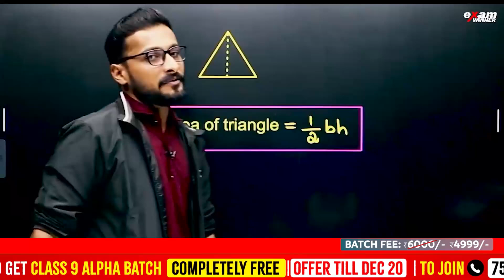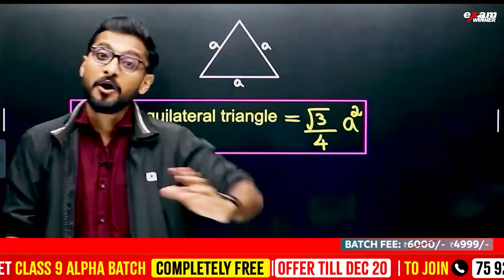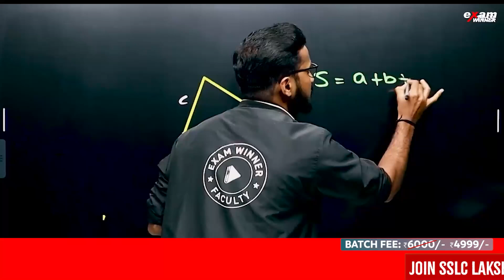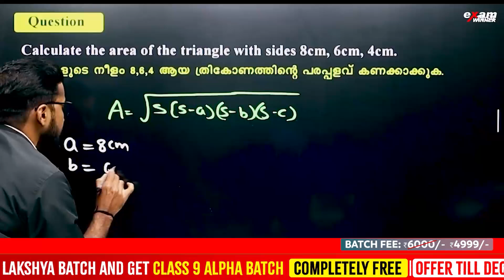Class 9 Maths Christmas Exam | Very Sure Exam Oriented Questions | Exam Winner